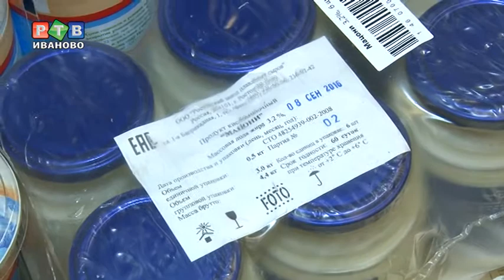Насколько дорого и съедобно?